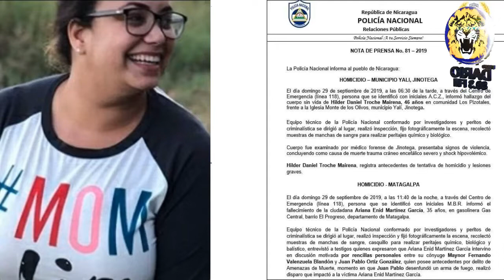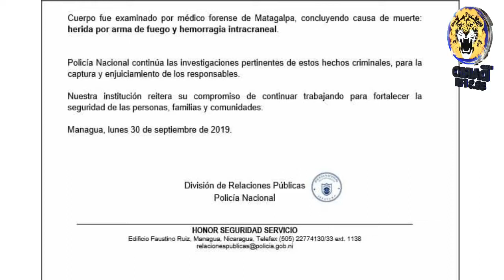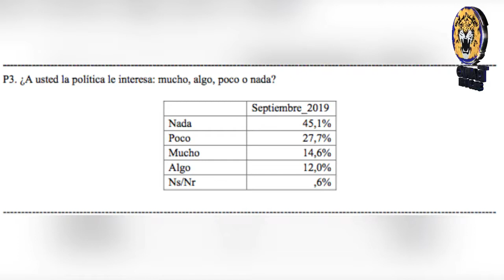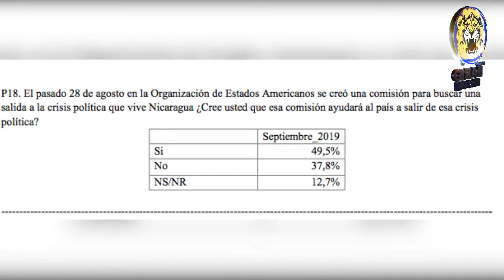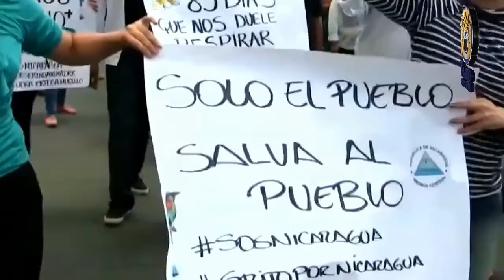NELM Edición Lunes 30 de Septiembre 2019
🔴 Titulares 🎥

✅ Presunto paramilitar asesina a una mujer en Matagalpa

✅ 73% de nicaraguenses dicen que hay que tener cuidado al hablar de política, aún entre amigos

✅ Oposición anuncia en Washington proyecto de Gran Coalición Azul y Blanco